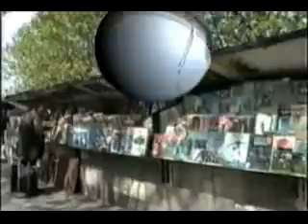PARIS FRANCE / Les Bouquinistes / River Seine / Cruising Boats (1992)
PARIS FRANÇA / Caminhando ao longo das margens do Rio Sena
Bouquinistes - Como são conhecidos os vendedores de livros às margens do Rio
Barcos fazendo cruzeiros ao longo do Rio Sena.